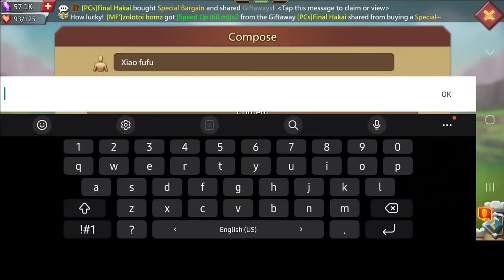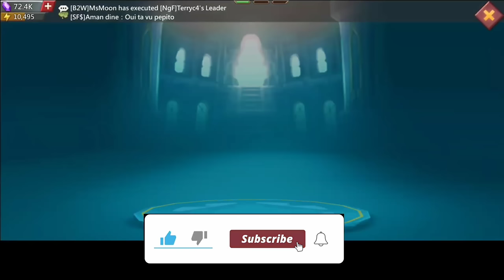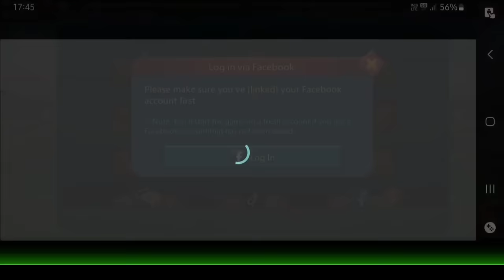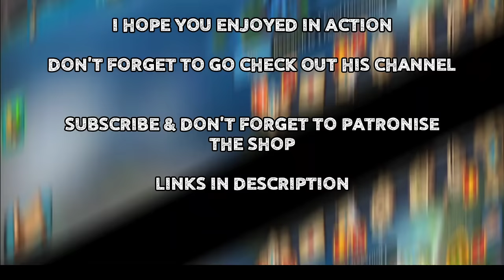A BLACK DAY FOR A SOLOTRAP! - F2P SOLOTRAP VS MAXED TITANS - EATING ☠️2000% COUNTERS - Lords Mobile